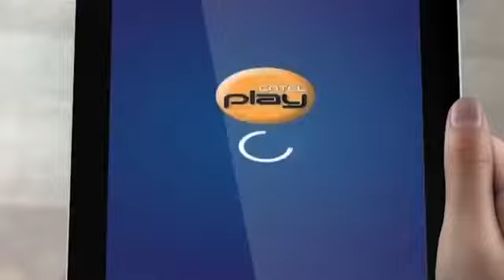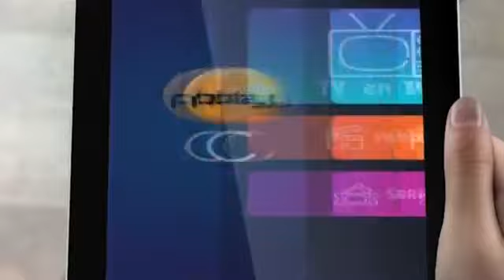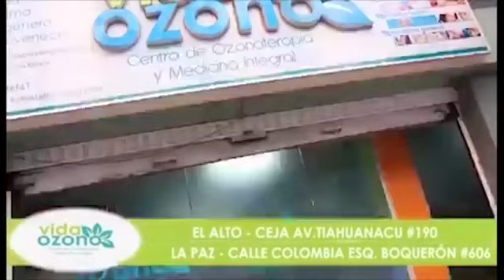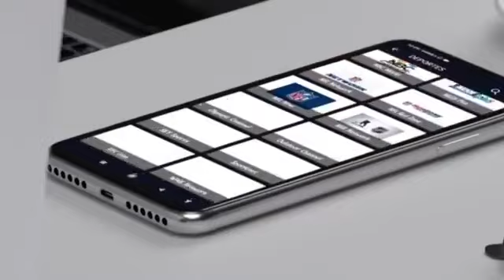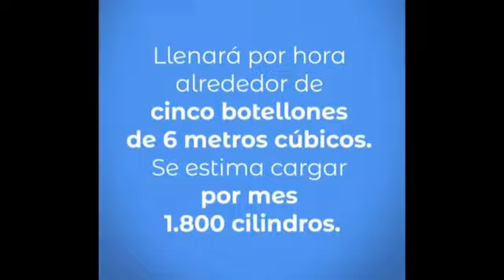COMPETENCIA 23-06-2021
Competencia, el minuto a minuto del Deporte Nacional.